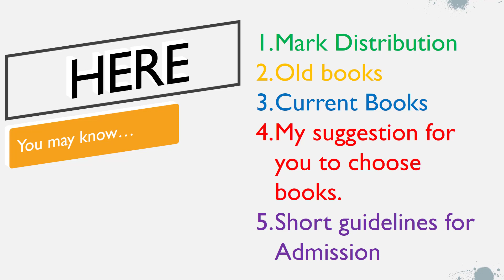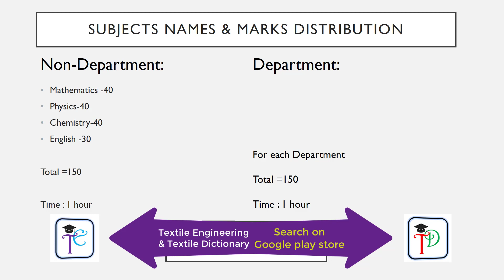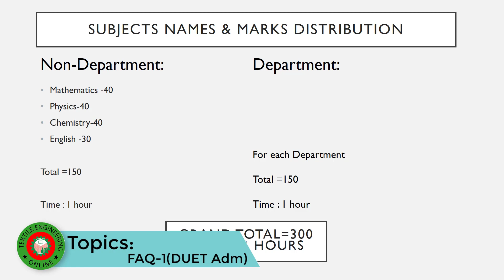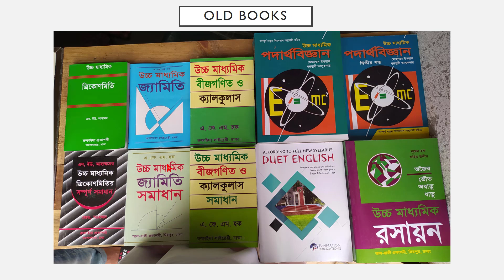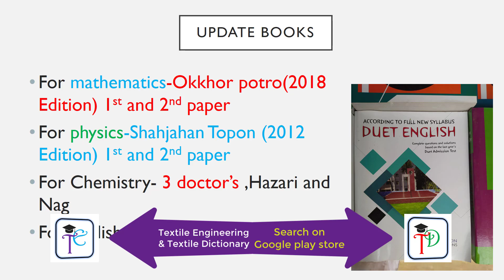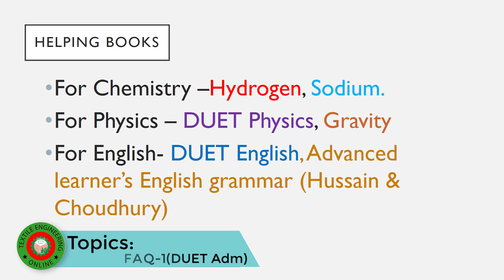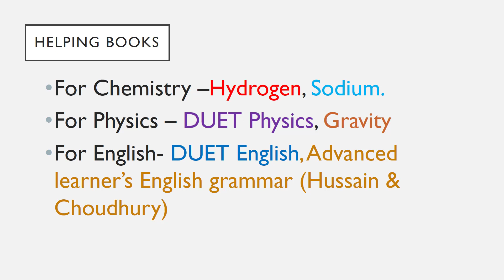FAQ||Part-1|| Non Departmental Books of DUET Admission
Our vision is to create a platform for textile learner’s on online.
Link for connecting with me:
Link of Facebook-
Group: -